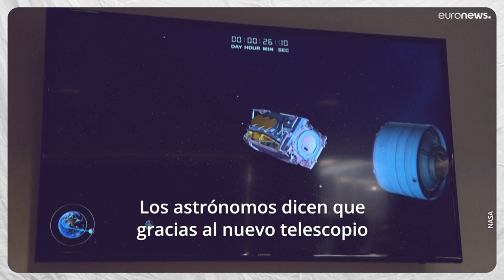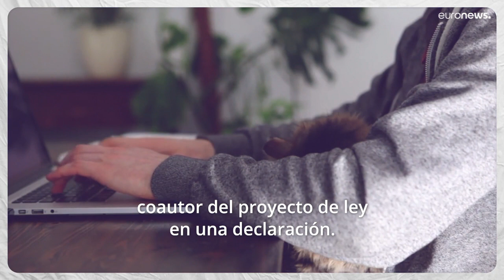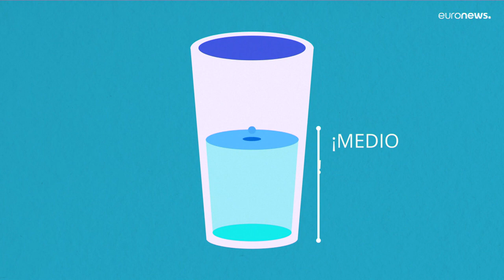Buenas noticias: Teletrabajo como derecho legal y una nueva era para la ciencia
¡No te desanimes! cinco noticias para alegrarte sobre el rumbo del mundo.